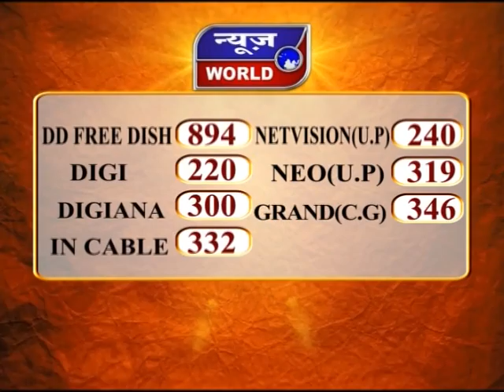News World - मप्र – भोपाल - बीजेपी के दो विधायकों को जान का खतरा !